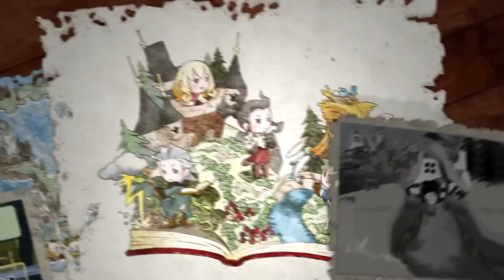FINAL FANTASY - The 4 Heroes of Light - Launch Trailer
Hier ist der Launch Trailer zu FINAL FANTASY - The 4 Heroes of Light!